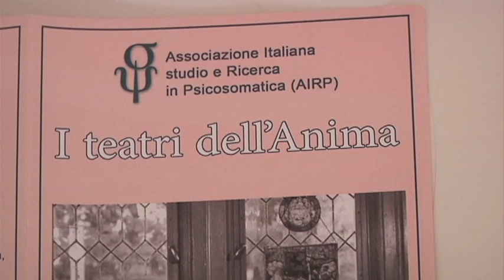Incontro con il Dott. Mengheri "I Teatri dell'Anima"